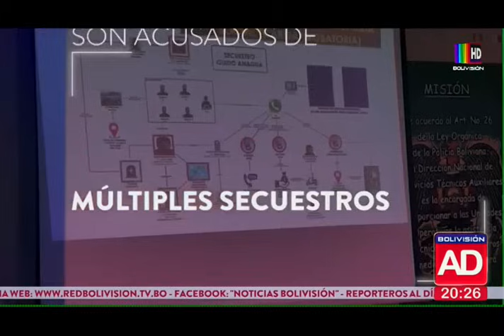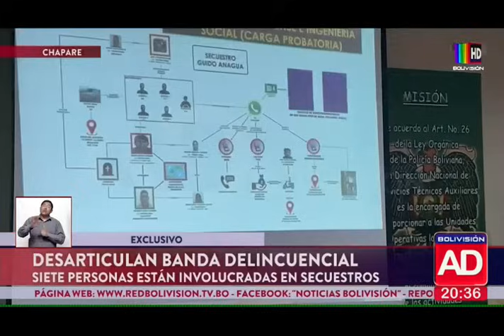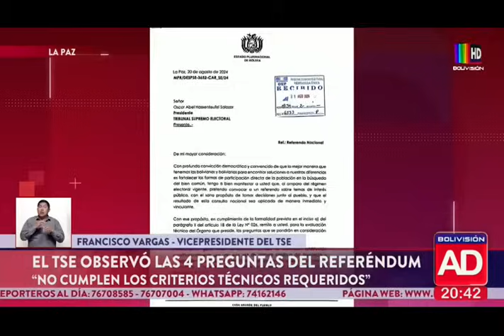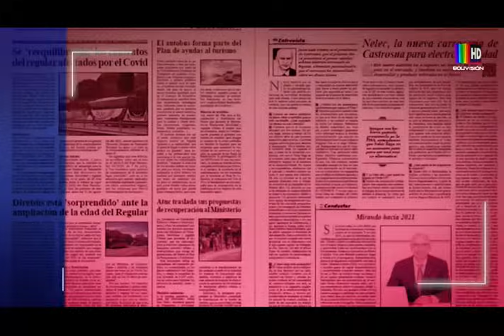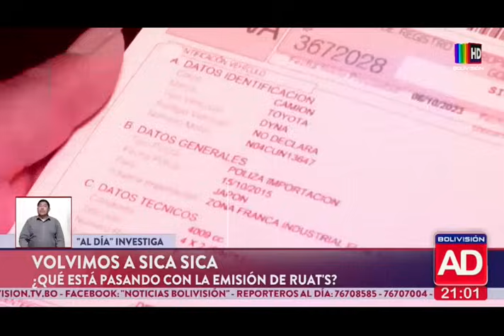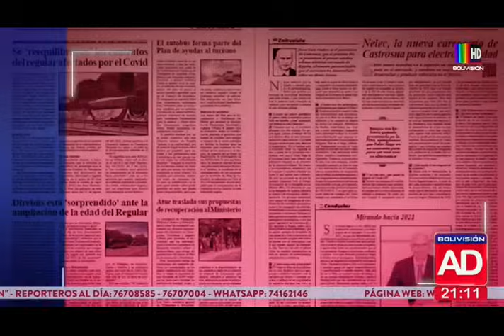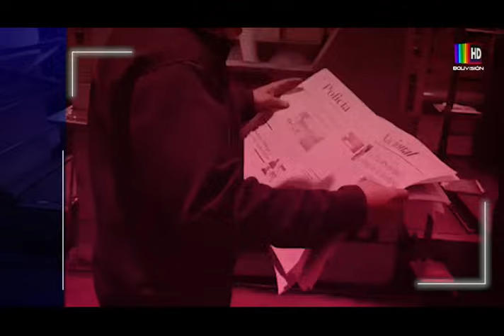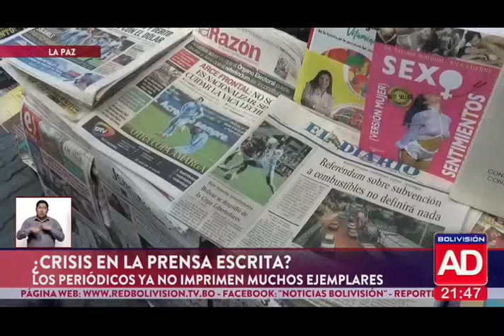Noticiero Al Día Edición Central: Programa del viernes 23 de agosto de 2024